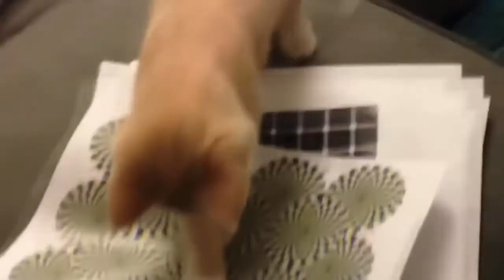👮🖍️★ TRY NOT TO LAUGH OR GRIN ★ Funny CAT Fails Compilation | Funny Vines ★ 2017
Hello my friends, please check our new compilation -